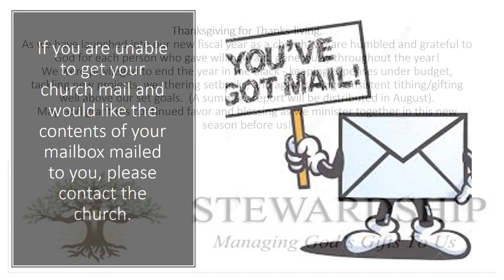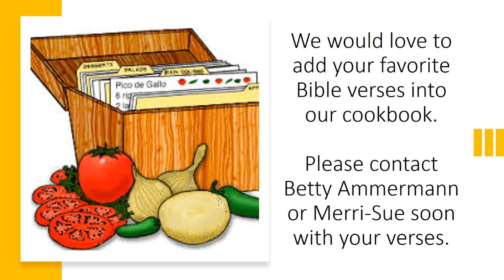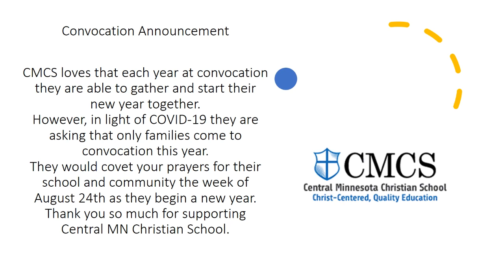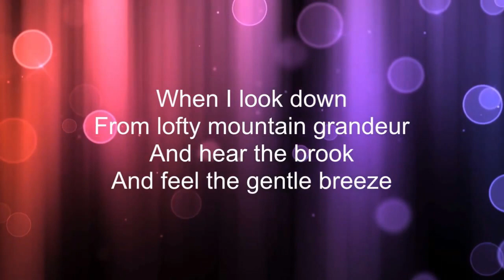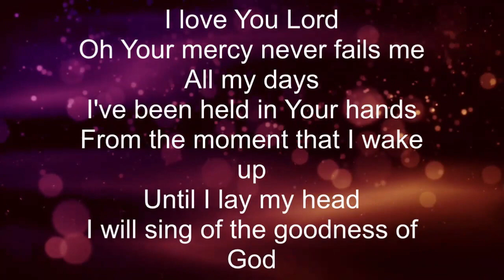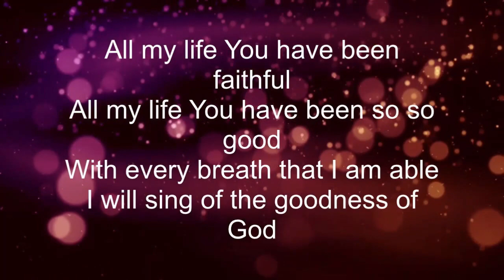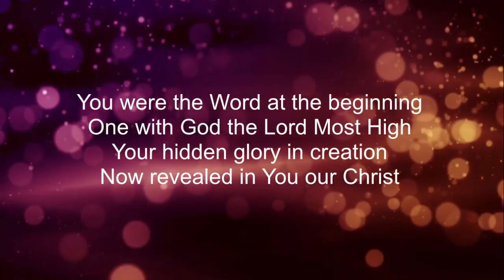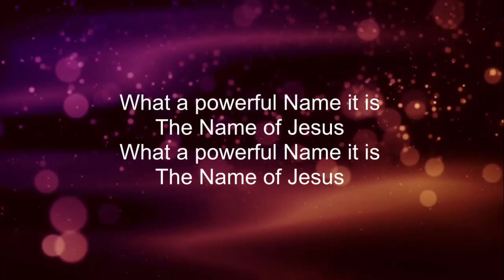Unity Worship Service [8-16-20]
If you would like to support this ministry as a member or guest go to the following link: